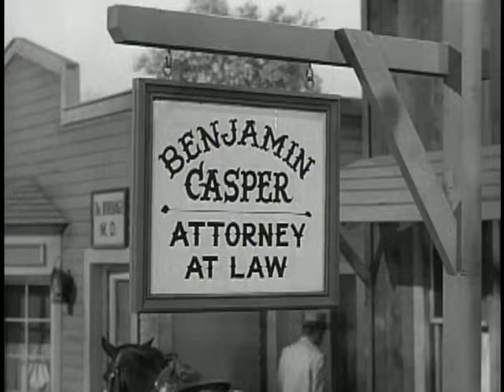The Rifleman-Chuck Connors Calls Out A Two Bit Gunfighter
Chuck Connors(Lucas McCain) keeps being hassled by a gunslinger who is going to get paid $5000 dollars for killing Lucas. Lucas finally has had enough of the verbal jabbing the gunslinger is throwing at him, so he "Calls" the gunslinger out! The gunslinger resorts to some trickery to try to get the upper hand on Lucas, but to no avail. Lucas drops him with no problem. Ed Nelson plays the gunslinger in this episode from the Television Western "The Rifleman" entitled "Dead Cold Cash" which aired from the third season in 1960.